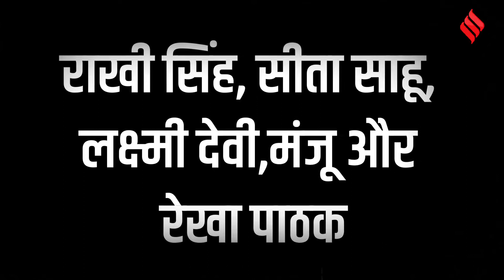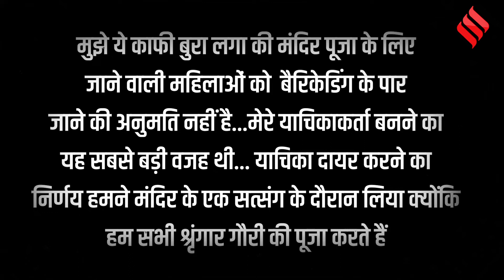Gyanvapi Case: कौन हैं वो पांच महिलाएं जो कोर्ट तक ले गईं मामला, अब जीत रच दिया इतिहास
पिछले साल अगस्त में 5 महिलाओं ने वाराणसी सिविल जज यानी सीनियर डिविजन के सामने एक याचिका दायर की थी... इसमें उन्होंने ज्ञानवापी मस्जिद के बगल में बने श्रृंगार गौरी मंदिर में रोजाना पूजन-दर्शन की अनुमति देने की मांग की थी... महिलाओं की याचिका पर सिविल जज ने ज्ञानवापी परिसर का सर्वे भी करवाया था... बाद में सुप्रीम कोर्ट के आदेश पर ये मामला सिविल जज की अदालत से जिला कोर्ट को ट्रांसफर कर दिया गया था... अब कोर्ट ने इस मामले पर अपना फैसला सुना दिया है... जिला कोर्ट के जज अजय कृष्णा विश्वेश इस मामले को सुनवाई के लायक माना है...